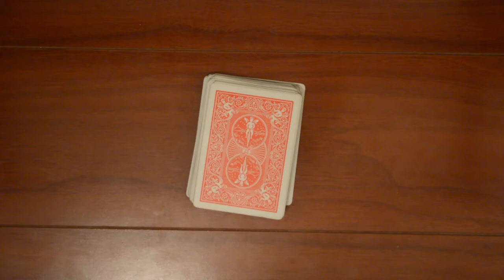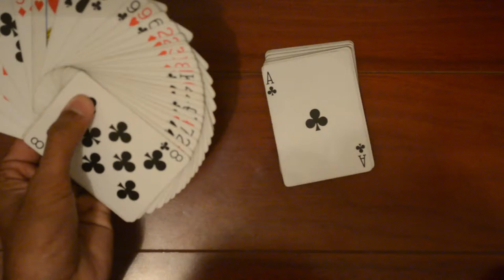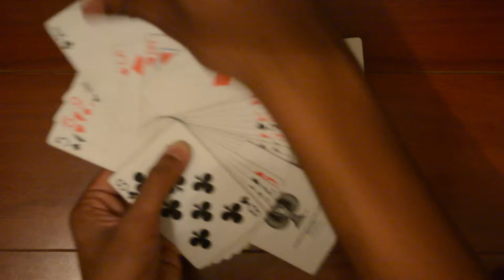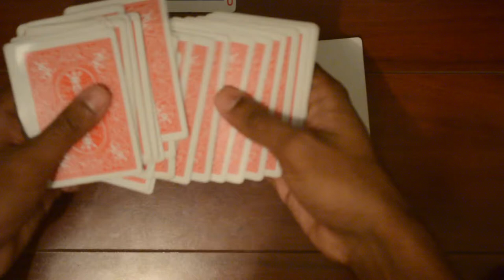CRAZY VACUUM MAGIC TRICK